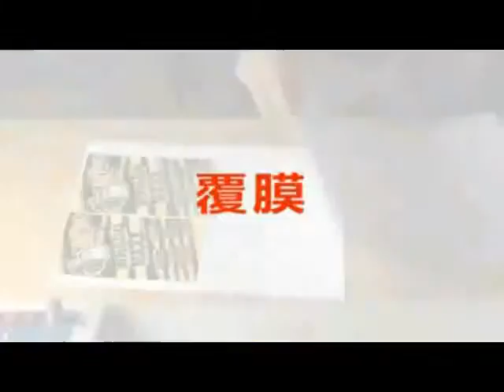大秦_手機美容設備_如何做超靚創意生日禮物